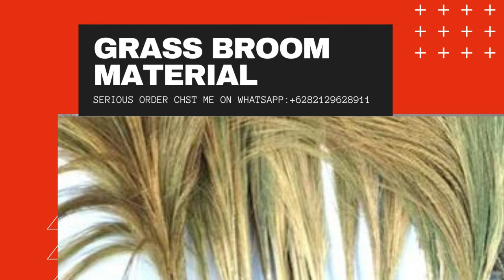GRASS BROOMS FOR ORDER PLEASE grass broom wholesalers, grass broom buyers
Grass Brooms material
Material grass brooms natural
Grass Brooms shorghum
SUPPLIER MATERIAL GRASS BROOMS FOR ORDER PLEASE CHAT VIA WHATSAPP grass broom wholesalers, grass broom buyers in india, grass broom manufacturers, grass broom raw material assam, grass brooms for sale, grass broom south africa, grass broom manufacturers in assam, artificial grass brooms, grass broom manufacturing companies, grass broom manufacturers in coimbatore

we are a supplier of grass brooms material from Indonesia, our company PT.MITRA INSPIRATIF ASIA WE ARE READY TO SUPPLY YOUR NEEDS IN A GRASS BROOMS MATERIAL TYPE AND WE HAVE 2 TYPE AS WELL AS THE COLORS ARE YELLOW AND GREEN LONG 90CM-140CM WE ARE READY TO SEND ALL OVER THE WORLD AND ORDER YOU CAN CONTACT THROUGH THE CHAT IN OUR WHATSAPP

GRASS MATERIAL BROOMS
SUPPLIER MATERIAL GRASS ASSAM
MATERIAL GRASS BROOMS